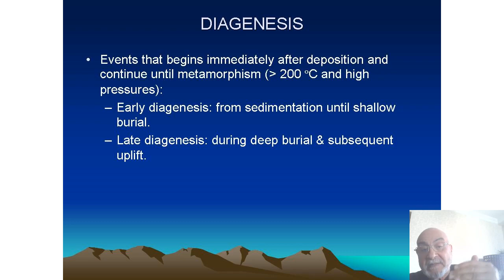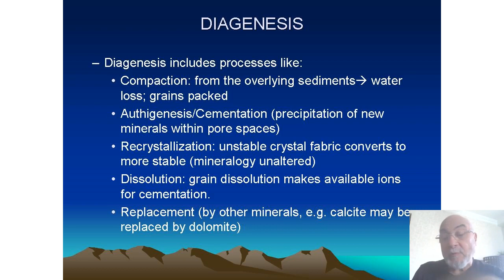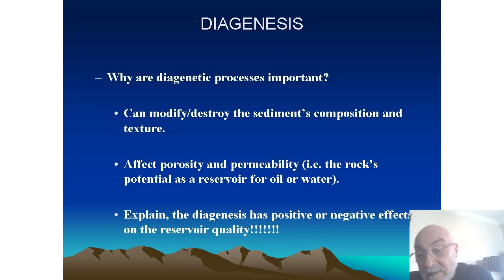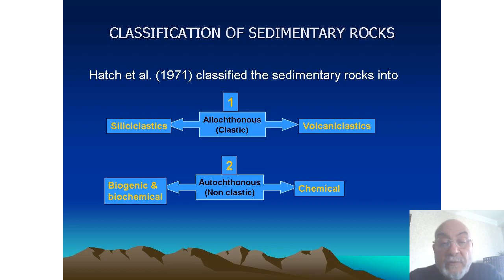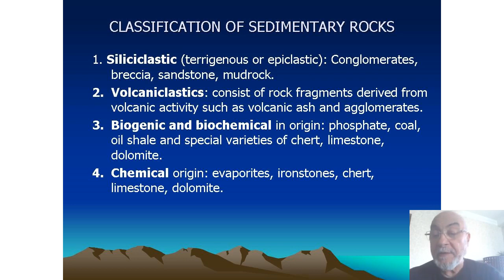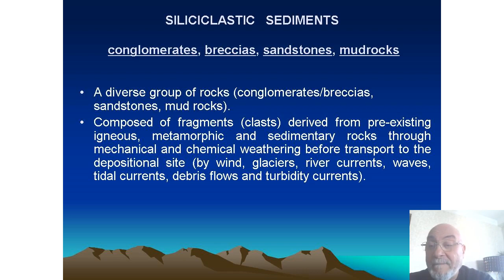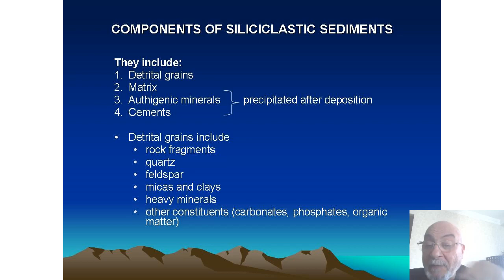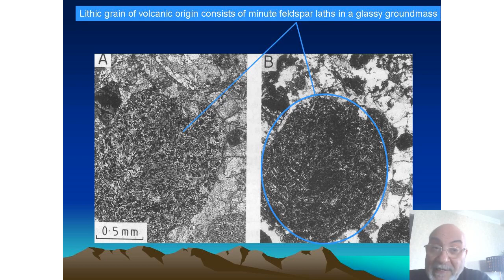Clastic Sedimentary Rocks Classification204G 1